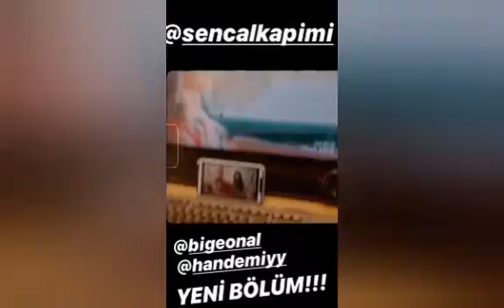Sen Çal Kapımı Kerem Hande Canlı Sohbette Birbirleriyle Konuşuyor | Sen Cal Kapimi Bölüm 14 Fragman